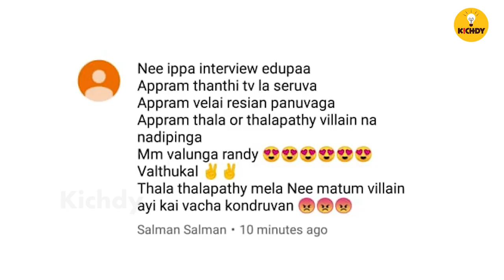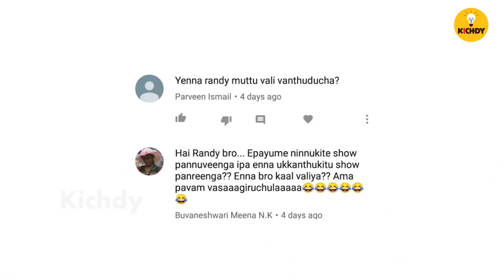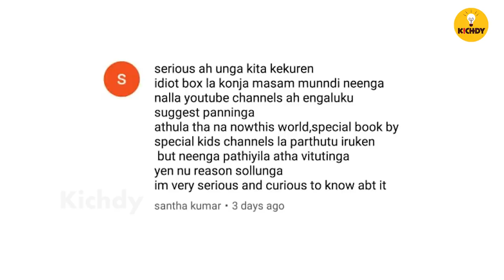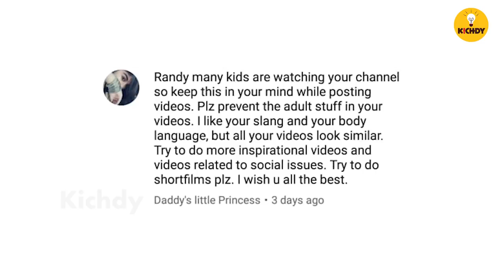என்னை புகழ RJ விக்னேஷ் கிட்ட எவ்ளோ காசு கொடுத்தேன் ?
மாடு தான்யா வாங்குனேன்!போஸ்டர் வரைக்கும் வந்துட்ட
Comments Kastangal.. in this week comments kastangal..we all have comments on rj vignesh of black sheep interview ,idiot box shows and lot more